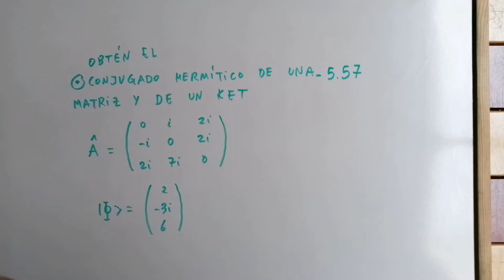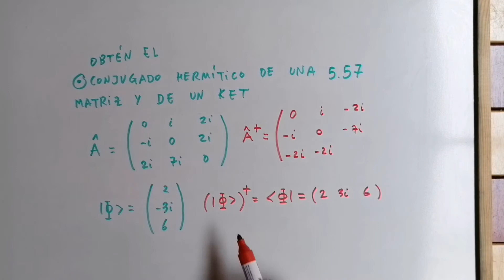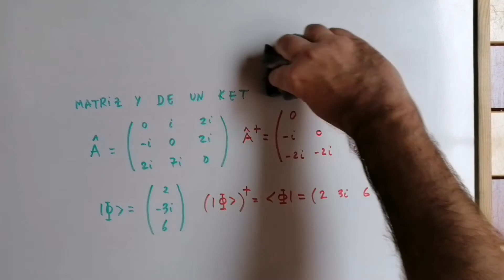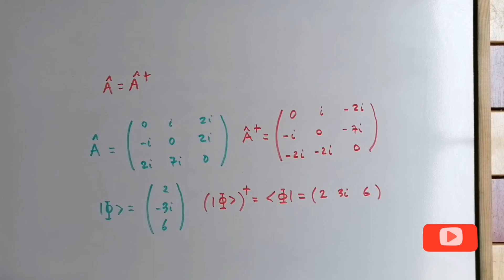¿Cómo es el CONJUGADO HERMÍTICO de un OPERADOR y de un KET? [HERMITIAN CONJUGATE] ✅ -5.57 💡